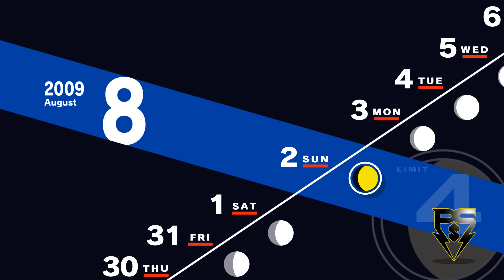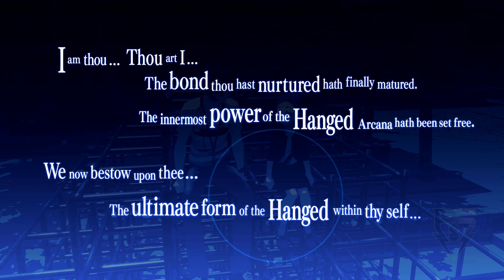Persona 3 Reload PsS Playthrough Part 63 - The Hanged's Trust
The Leader fully nurtures his bond with the lonely kid, Maiko.
 - NobleRaven